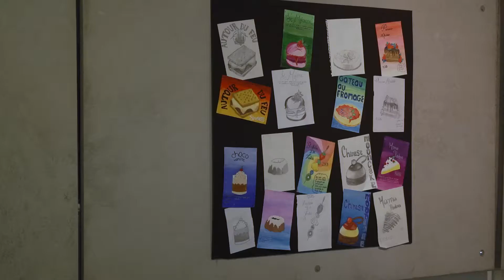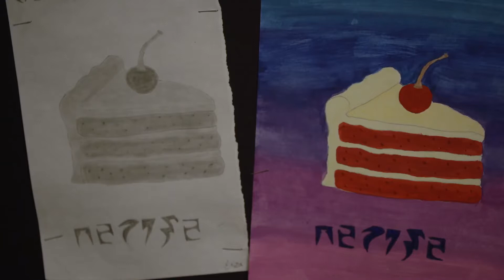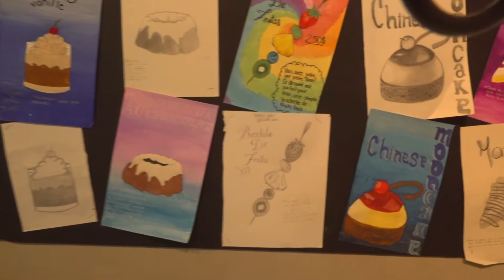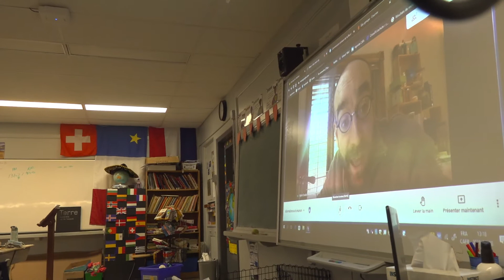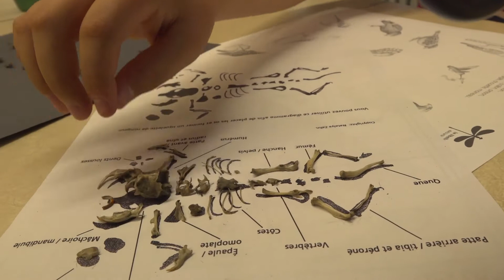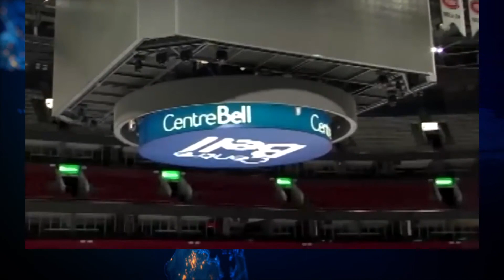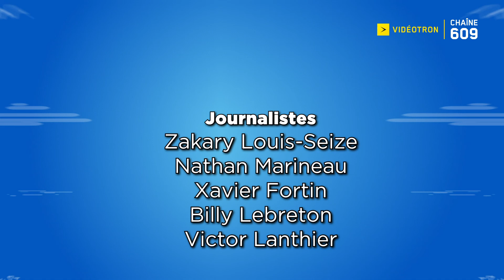Scolaire Le Monde (S15, É13) Exposition dessert, hiboux et Bob Hartley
Reportage sur l'exposition des élèves de la polyvalente sur les desserts, reportage sur la dissection de regurgit de hiboux, sketchs humoristes, archives de Bob Hartley.